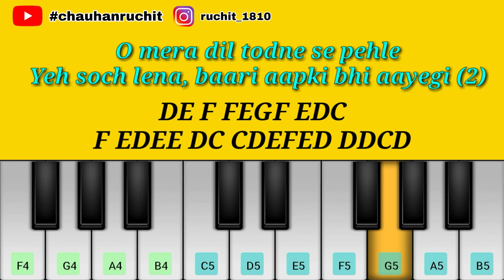Dil Todne Se Pehle Piano Cover | Jass Manak | Mera Dil Todne Se Pehle | Piano Tutorial | Piano Notes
Dil Todne Se Pehle Piano Cover | Jass Manak | Letest Punjabi Songs | Piano Tutorial | Piano |

Song : Dil Todne Se Pehle
Singer : Jass Manak
Lyrics : Jass Manak
Composer : Jass Manak
Lyrical Video : The Town Media
Artist Management : Gurbaksh Singh
Dhillon, Oshan Raj
Produced By : Kv Dhillon
Online Promotions : GK DIGITAL
Music Label : Geet MP3

👉Video Topics :-
dil todne se pehle piano cover jass manak
➡️ dil todne se pehle piano
➡️ dil todane se pahele piano
➡️ dil todne se pehle jass manak
➡️ dil todne se pehle jass manak piano
➡️ dil todne se pehle piano cover
➡️ dil todne se pehle piano tutorial
➡️ dil todne se pehle piano notes
➡️ Dil Todne Se pehele piano notes
➡️ dil todne se pehle jass manak karaoke
➡️ dil todne se pehle jass manak lyrics
➡️ Dil Todne Se pehale piano
➡️ Dil Todne Se pehele piano
➡️ Jass manak new song piano
➡️ Jass manak new song piano cover
➡️ Jass manak new song piano tutorial

👉 Lyrics :-
So vi taan hona ni

Ro nai hona so nai hona
Yaad meri tadpaayegi
O o...

O mera dil todne se pehle
Yeh soch lena, baari aapki bhi aayegi
O... haan baari aapki bhi aayegi

Tera chhod jaana meri jaan le gaya hai
Itna pukaara tumhe gala beh gaya hai

Ghairon ki raahon mein
Ghairon ki baahon mein
Jab jab bhi tu soyegi
Tujhe neend kabhi na aayegi
O o...

O...
Yeh soch lena, baari aapki bhi aayegii...

Haan haan...

Tere liye hi jee raha tere liye hi marega
Fark meri ye maut ka kya aapko padega

Paagal ne pyar kiya
Pyaar ne bekaar kiya
Jo jo mere saath kiya
Kya tu yeh sab seh paayegi
O o...

Mera dil...
Mera dil todne se pehle
O o...
Ho mera dil todne se pehle
O o hoo...

Sharry Nexus!